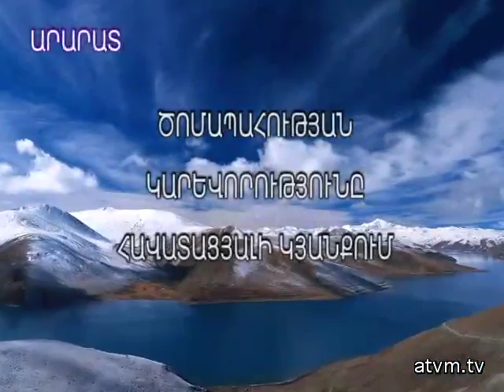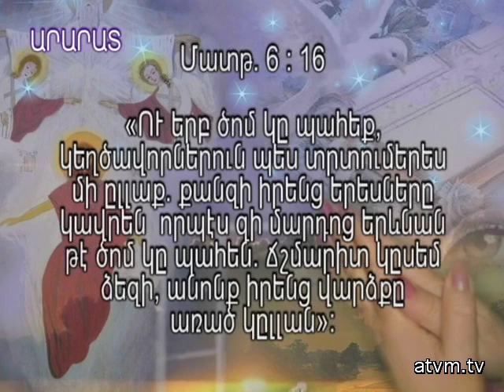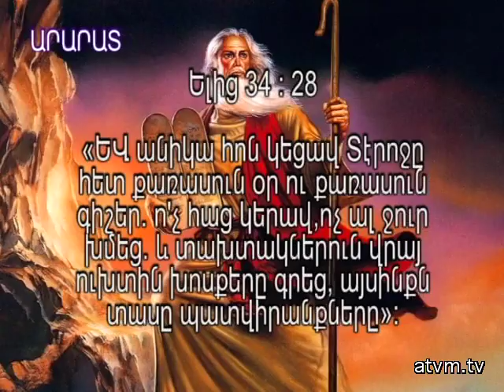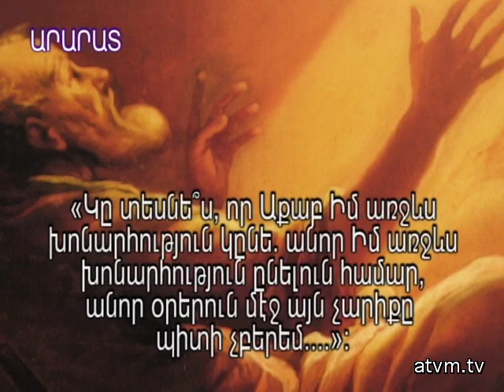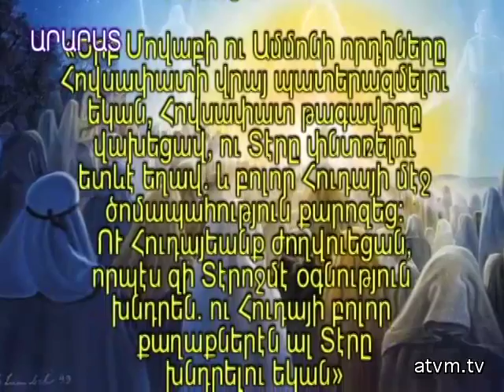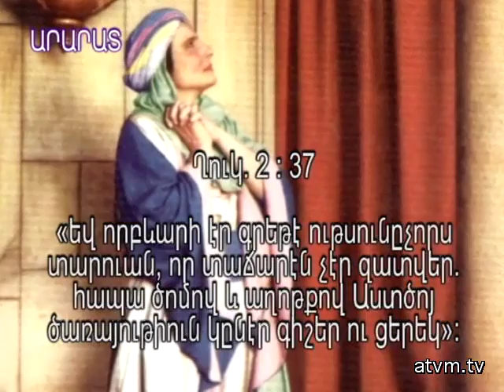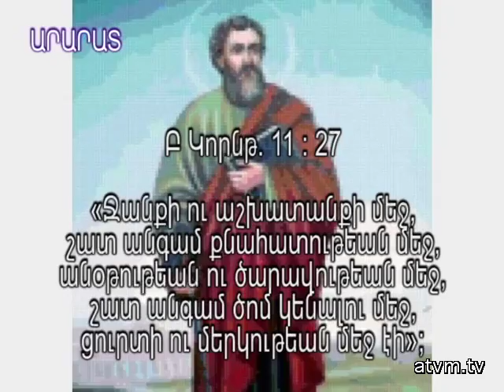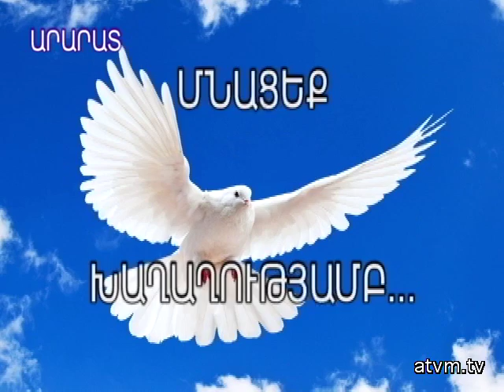Good News "The importance of fasting" No. 6 - Armenian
Բարի լուր «Ծոմապահության կարևորությունը» No. 6